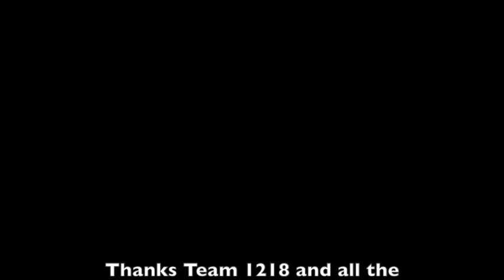Springside Chestnut Hill FIRST Robotic District Competition 2017